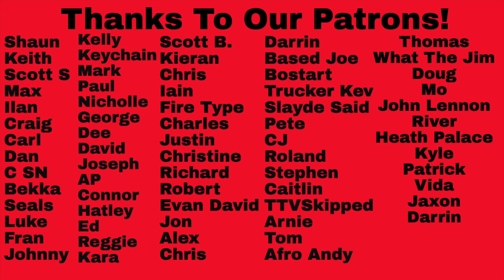First-Time Hearing Take That -Top 10 Songs Reaction!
First-Time Hearing Take That -Top 10 Songs Reaction!  Thanks to our Patron, Richard, for suggesting this one!